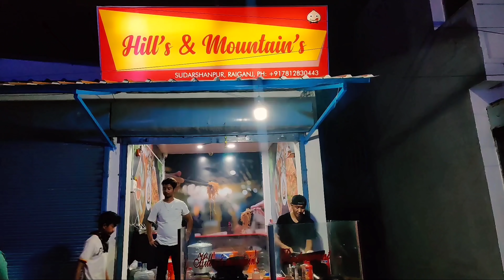Chicken Momo 😍| Chicken Schezwan Noodles😋 | Hill's and Mountain's | Raiganj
Hill's and Mountain's is a newly opened Chinese Restaurant at Raiganj! You can go there, check their menu and grab the food as per your Hunger! They are preparing tasty and delicious foods!! Enjoy the Chinese!!

 খেতে থাকো বাঙালি 😋
 (Keep on eating Bengalees 😋)!!

📍Location:
HILL'S AND MOUNTAIN'S

🟠We are going to cover more videos soon!

💠Behind the Camera📸:
Minhaj Ahamed

Please Comment and get a chace to win a treat.